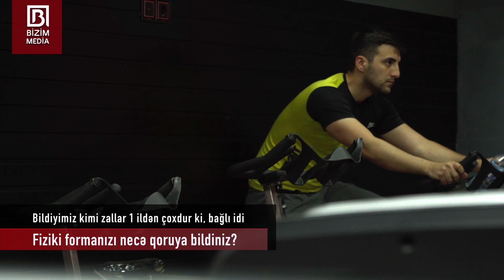İdman zallarının ilk iş GÜNÜ – Bizim TƏQDİMAT